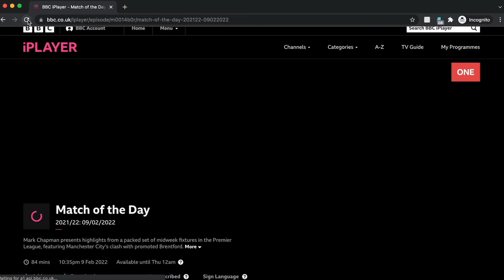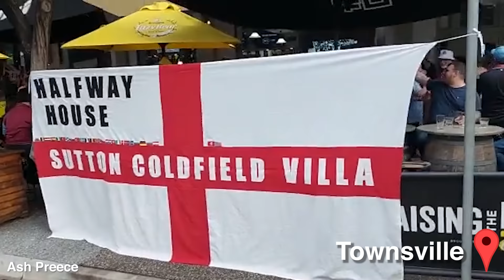LAST MINUTE SCENES AGAINST MAN UNITED! | VILLA IN AUSTRALIA 🇦🇺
A compilation of clips sent in from the games against Brisbane and Manchester United 🇦🇺 Villa are MASSIVE!

UTV